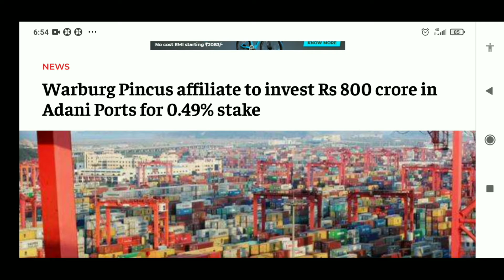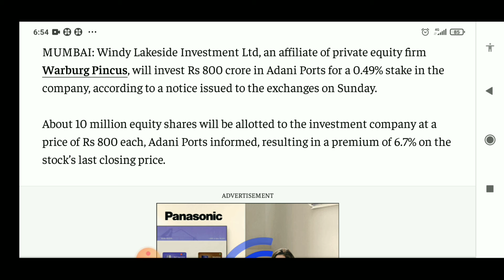Adani Port latest news